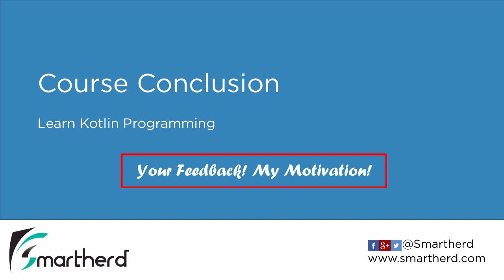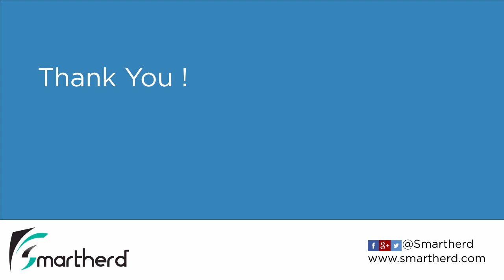Kotlin Programming for Android: Beginners Tutorial [ COURSE SUMMARY ]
How was the course? Comment and let me know.